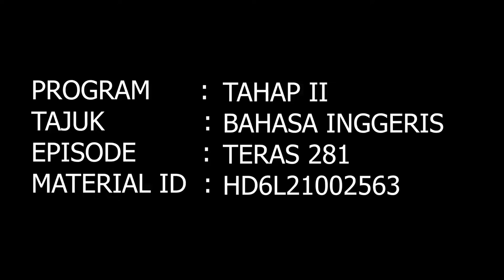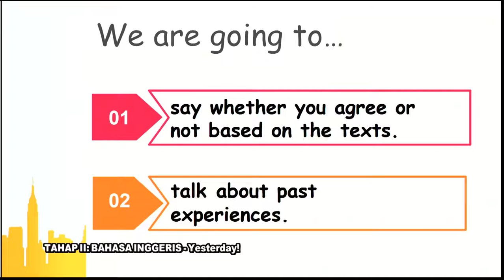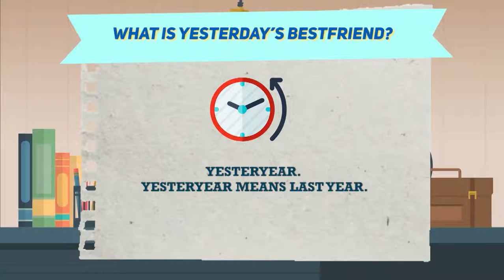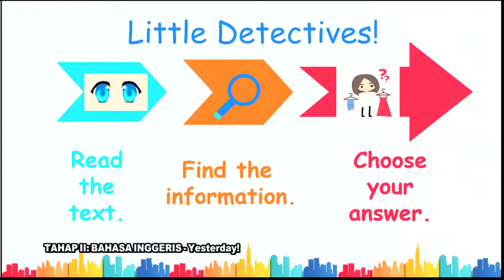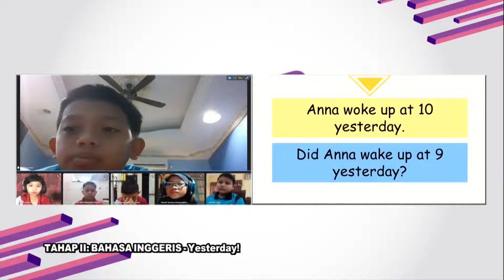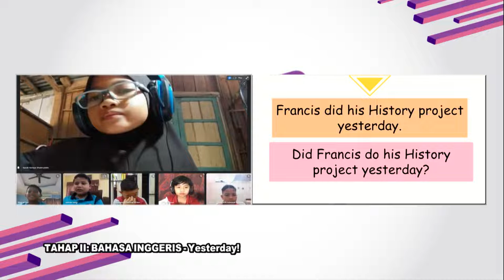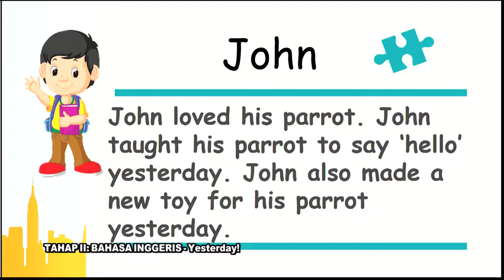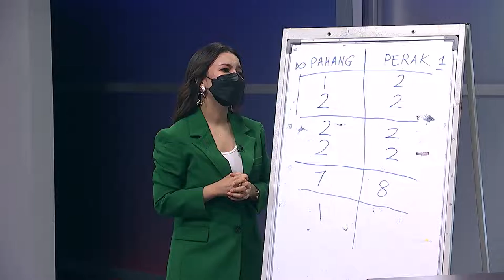DidikTV SR Teras Ep 281 Tahap 2 Bahasa Inggeris Yesterday